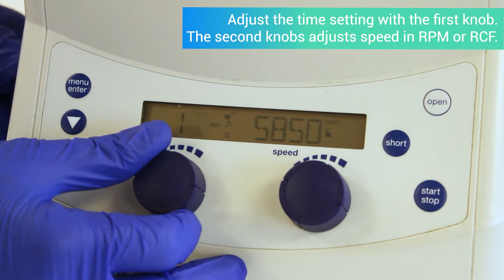Eppendorf 5424 / 5424 R Centrifuge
The Eppendorf 5424 / 5424 R Centrifuge - The Ideal Centrifuge for Molecular Biology and General Lab Applications
The Eppendorf 5424 Centrifuge is a fast, accurate, and durable centrifuge which satisfies any application. With their 24-place capacity and speed up to 21,130 × g they are perfectly equipped for all modern molecular biology applications in Eppendorf and PCR tubes.